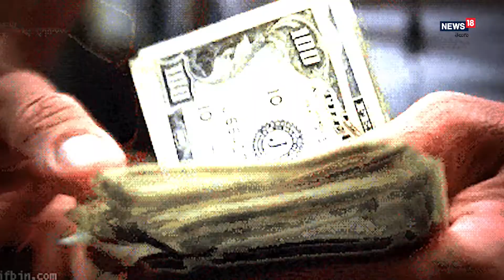Russia-Ukraine War: ఆంక్షలతో దెబ్బతిన్న రష్యా యుద్ధ ట్యాంక్‌ల ఉత్పత్తి.. అయినా తగ్గేదేలే..!